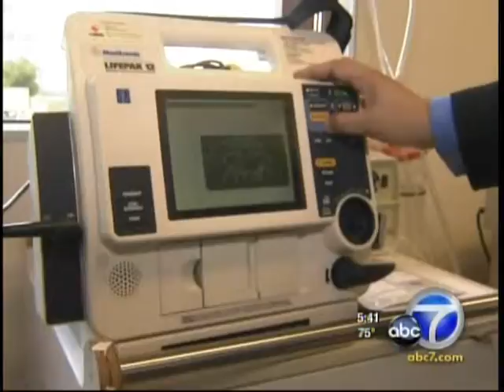Saint John's Health Center -Dr. Doshi - KABC - 01-26-11